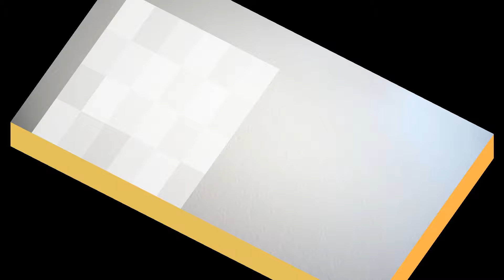臺灣手語語料彙整【教】11 080